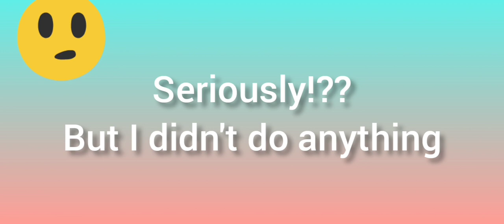this is what happened after you entered a hacker's game